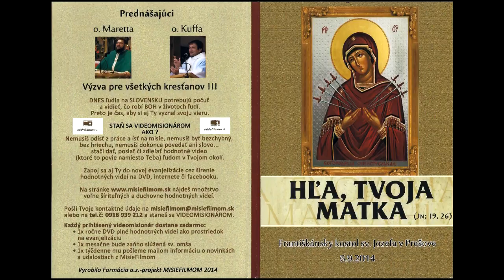Hľa, Tvoja Matka: Jozef Maretta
O svojom vzťahu k Panne Márii nám porozprával kňaz a zároveň  najznámejší slovenský exorcista o. Jozef Maretta